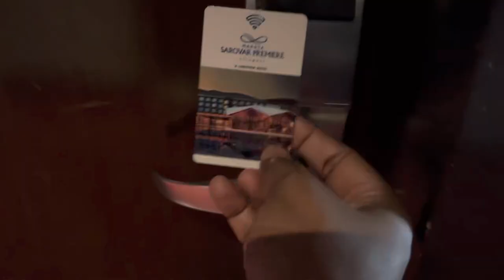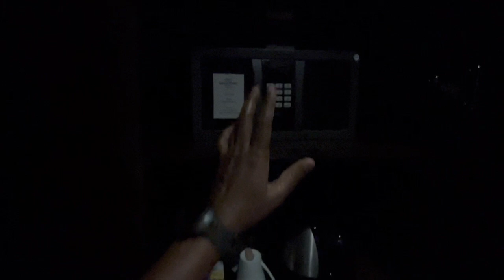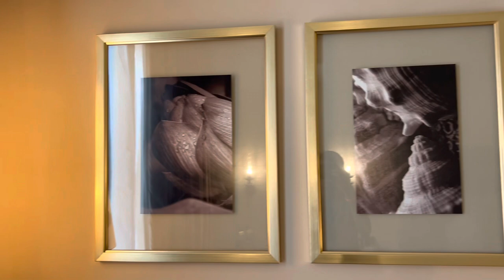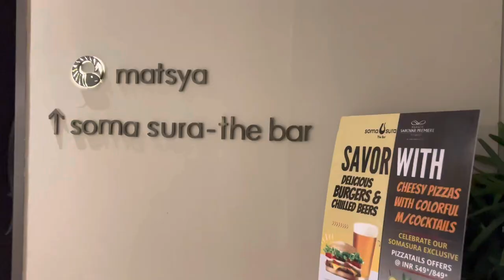Marasa Sarovar premere - 5 Star hotel in Tirupati | Perfect Family Vacation Hotel tour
Thank you so much for staying tuned. This video is about stay review of 5 Star hotel in Tirupati- Marasa Sarovar premere.

Address:

12th Cross, Karakambadi Rd, near AGS Company, Upadhyaya Nagar, Tirupati, Andhra Pradesh 517507